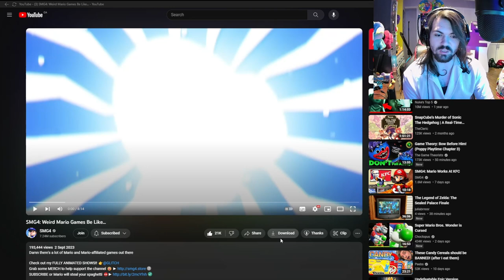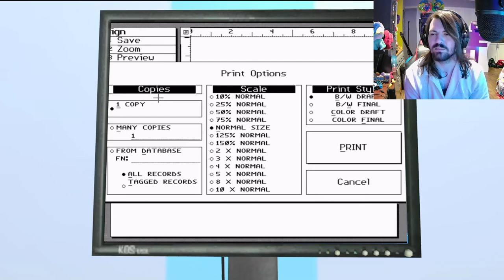MINECRAFT MARIO!? - SMG4: Weird Mario Games Be Like...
Good to see other Mario characters again.